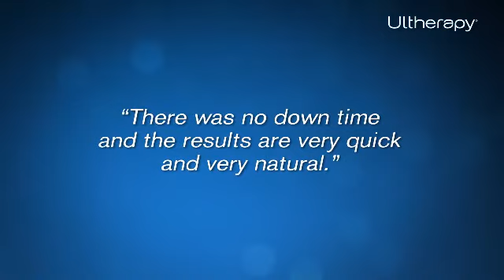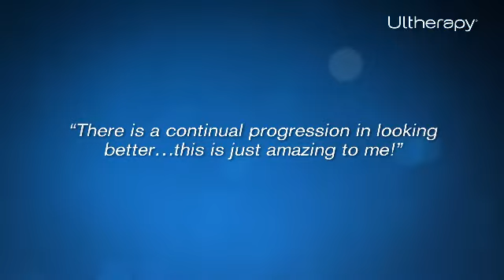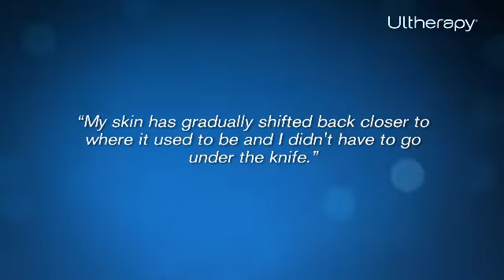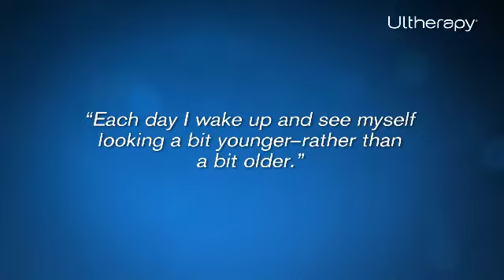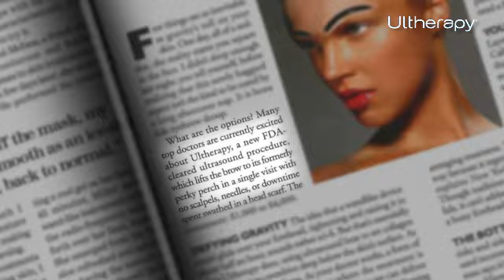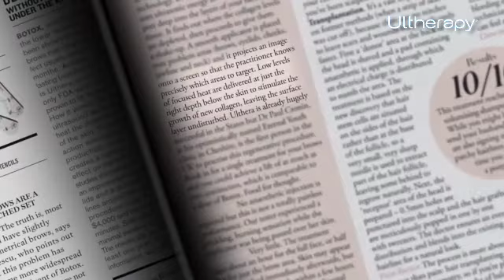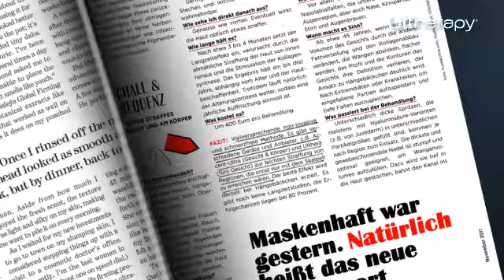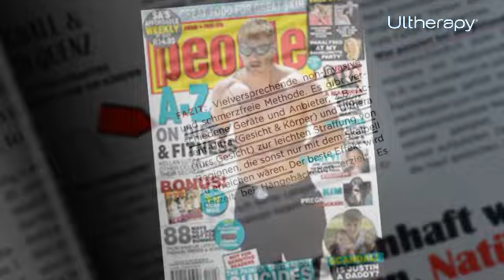Ultherapy Photo Loop 2012 MP4 Format